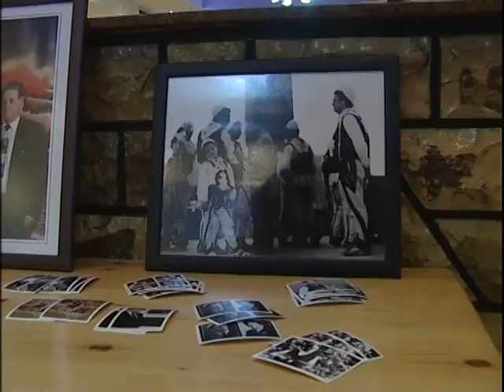Perkujtohet jeta dhe vepra artistike e rapsodit Frrok Haxhija